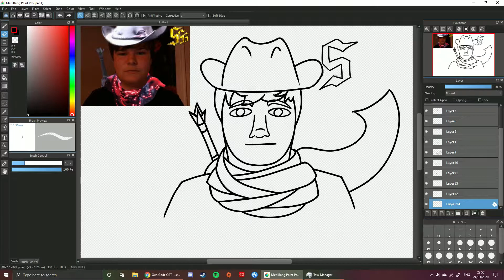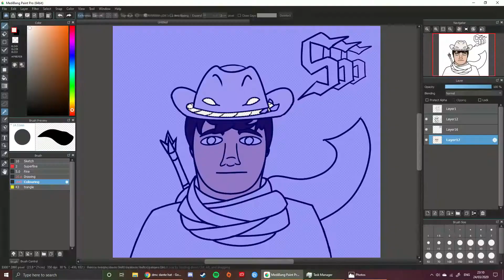ayden speed draw